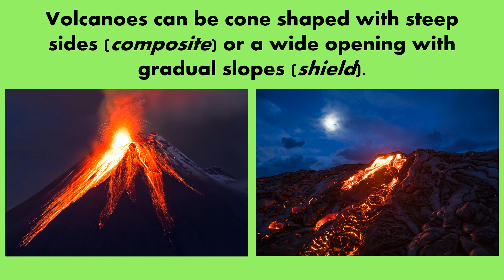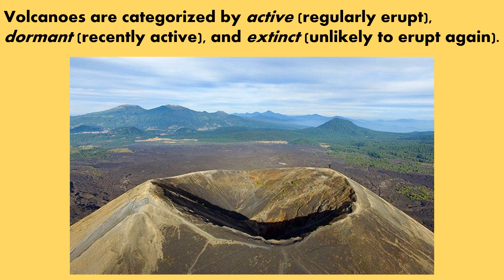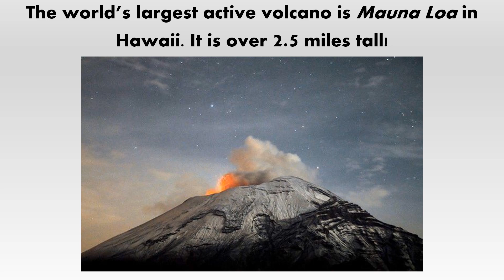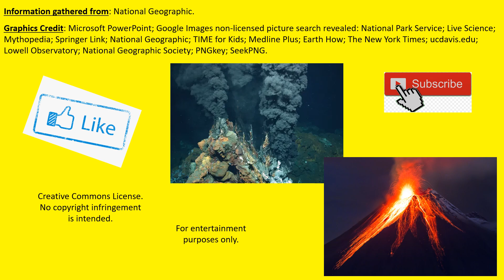VOLCANOES! Earth - Earth Science - Lava - Mars - Education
Curious and Interesting facts about Volcanoes! Science - Earth - Earth Science - Language Arts - Geography